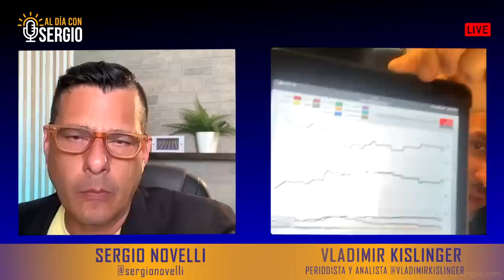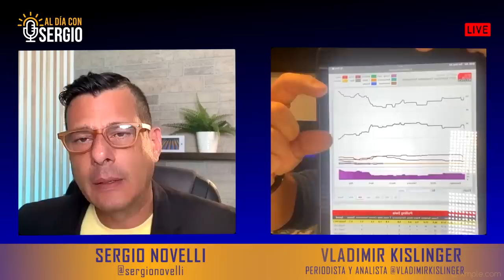María Corina Machado y Benjamín Rausseo: Las caras de la oposición venezolana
En un interesante análisis. Vladimir Kislinger nos da su perspectiva sobre los candidatos con más opciones en la actualidad dentro de la oposición venezolana. ¿Quién llegará? Y ¿Qué pasará con ellos después?